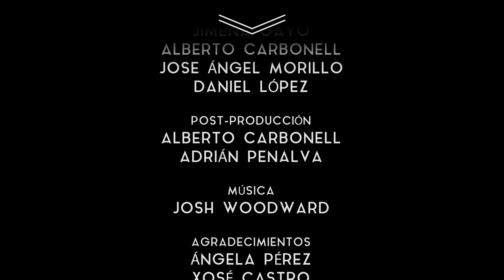A Fondo: Urbana Gil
Hablamos con Urbana Gil, productora ejecutiva en Televisión Española.